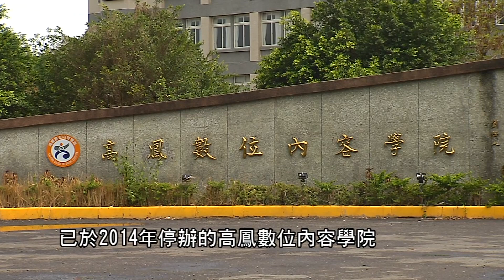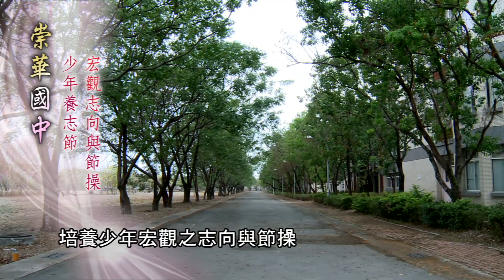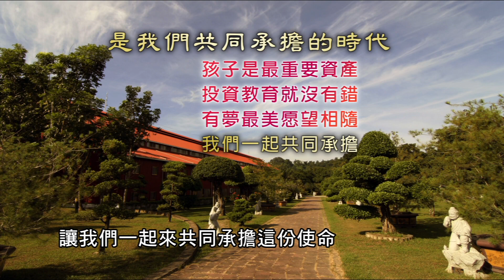201505一貫道辦學介紹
一貫道寶光建德承繼　施公前人的遺願，一直有著興學培才的夢想，今天我們寶光建德不僅首辦一貫道天皇學院於神威天臺山道場，緊接著也獲得教育部的同意承接高鳳學校法人一起來加入一貫興學的行列，推動倫理道德教育由小學一直到大學，來實現一以貫之的精神。
　　已於2014年停辦的高鳳數位內容學院位於屏東縣的長治鄉，緊鄰國道三號，從長治交流道下後僅須四分鐘的車程即可抵達；長治鄉為屏東縣北部的鄉鎮，地勢平坦，居南台灣屏障─北大武山麓下，是一個以客家為主的族群村落，屬於客家六堆中的前堆，整體產業以農業為主。　施公前人生前曾提出辦學構想，積極尋覓校地，並籌辦了學校雛形的一貫書院；現任　林前人繼任施公前人的遺志，完成學校擘劃及興建，已規劃了辦學近程、中程和遠程的目標，目前一貫道天皇學院於近日(2015年5月)取得教育部准許立案外，亦重新籌劃將原有的高鳳校區納入一貫興學的行列中，目前新設規劃的學校先以國小為主，崇華國民小學將預計在民國105學年來開辦，童蒙養正性，期望能從小培養孩童的端正心性與行為；108學年將開辦崇華國民中學及高級中學，國中生少年養志節，培養少年宏觀之志向與節操，高中生青年養智慧，培養青年真誠之熱情與關懷；此三種學制合稱為『彌勒學園』。
　　新設的中小學特色共有四點，第一點一貫學園概念，稟持一貫體制的作風，以儒家思想、中華文化及培養品格為主要訴求；第二點營造生態校園，推動農耕，並灌輸學生們友善環境、自然生態及敬天愛物；第三點營造讀經環境，推動讀經教育，讓最有價值的書來潛移默化，使文化在地紮根；第四點社區關懷服務，讓學生們能夠從小開始就能學習關懷附近社區，做好和諧鄉里的本份。
　　寶光建德新設中小學校的目地是希望能夠作為一貫道人才的養成教育機構，以實踐中華文化及儒家思想為核心，並能培養倫理道德及生活自律規範，在未來才能作為接軌國際的養成教育。目前設定的學生來源是以一貫道的道親為主，並且歡迎認同以中華文化為紮根教育者，並以道德培育和讀經啟慧者，小而美、質而優教學環境者，五育均衡發展及環境教育者一同加入護持，並且一貫道慈善功德會也將獎助弱勢及優秀的學生，讓家長們能更放心的將孩子送來此地唸書。
　　期望所有的學生將來都能回歸自然，找回真我的價值，恢復本性之自然，並且期勉新設的這所學校能發揚中華文化的傳統價值與精神，能成為一所培養道德典範人才的搖籃與教育聖地；因為教育是百年大計，由一貫道彌勒學園出發，攜手共同邁向無限的希望；而這也是我們將共同承擔的時代，孩子是最我們最重要的資產，投資在教育這個區塊就不會錯，有夢最美愿望相隨，讓我們一起來共同承擔這份使命。